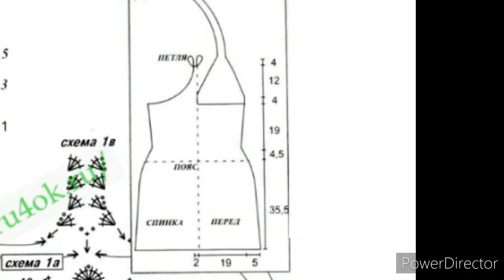VESTIDO VERANIEGO ELEGANTE Y FÁCIL a CROCHET con GRAFICOS GRATIS no 277